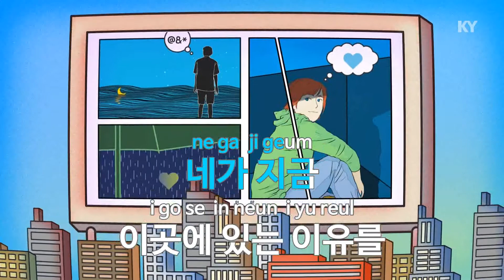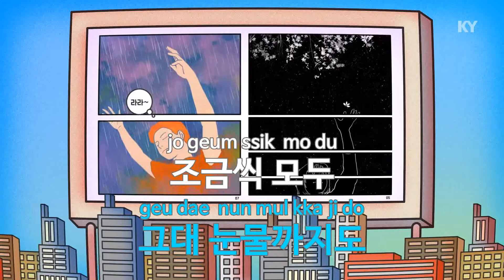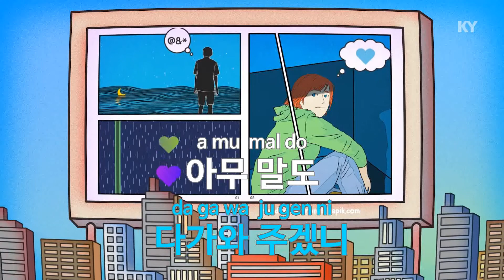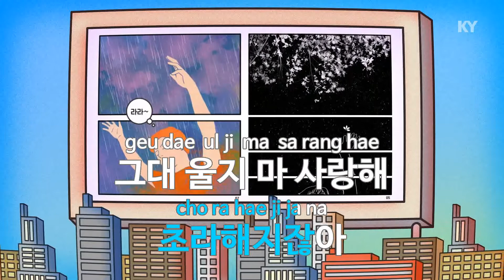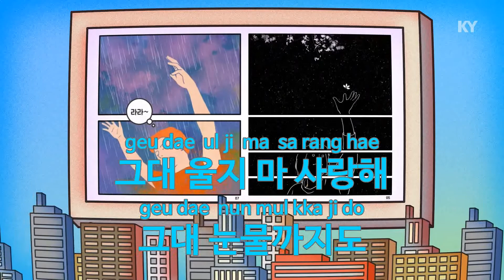그대 눈물까지도 - FT아일랜드 (Even If It's Your Tears - FTIsland) (KY.87056) / KY Karaoke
★ 곡 정보 ★
번호 : 87056
제목 : 그대 눈물까지도
가수 : FT아일랜드
작사 : 오지훈
작곡 : 오지훈

Copyrightⓒkeumyoung